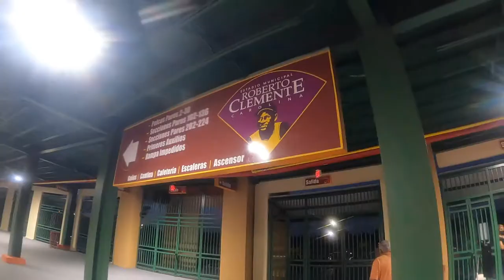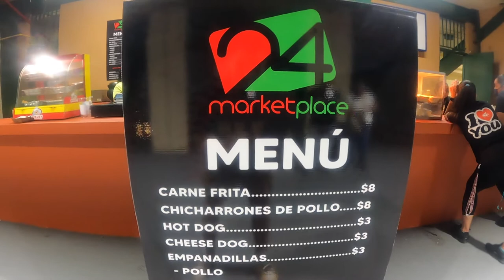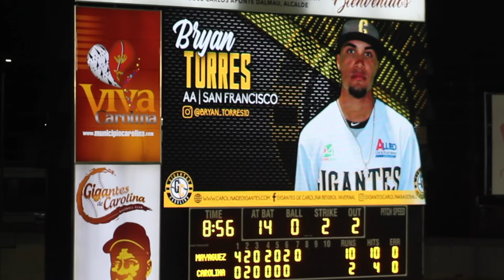De MÉXICO a PUERTO RICO🇲🇽🇵🇷 VLOG #4: Gigantes de Carolina